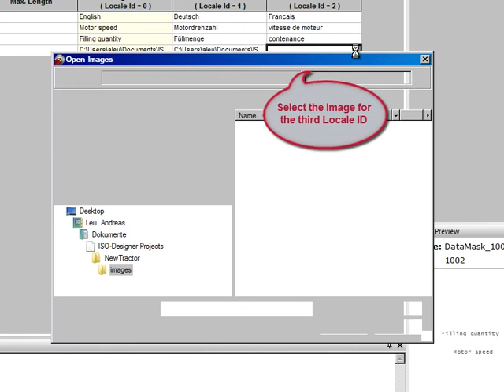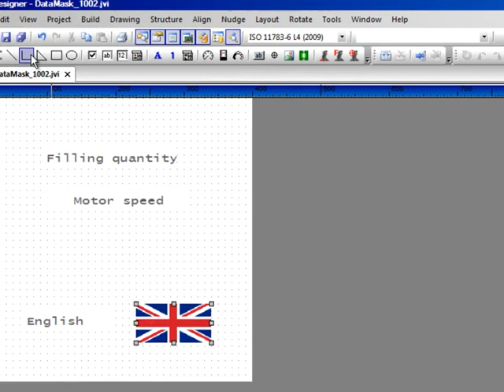ISO-Designer: Language selection within texts and images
This screencast illustrates language selection within texts and images by means of the resource file with ISO-Designer.